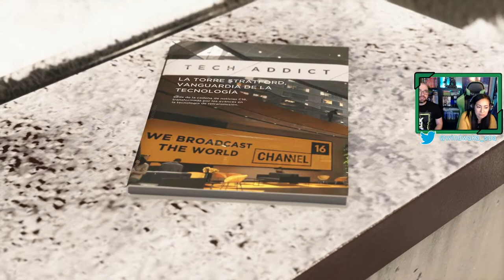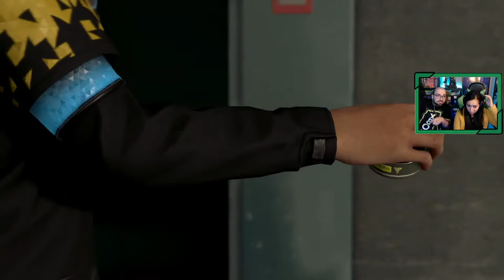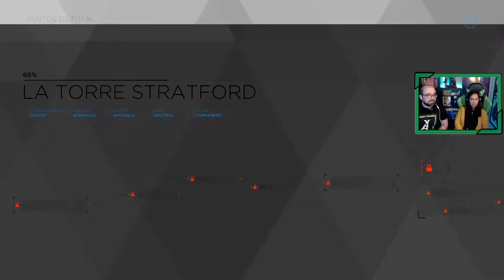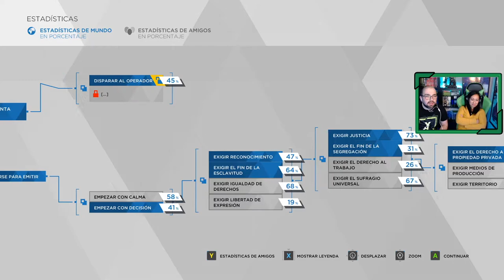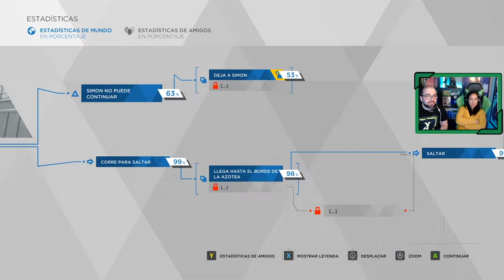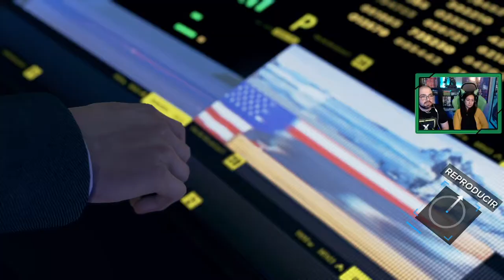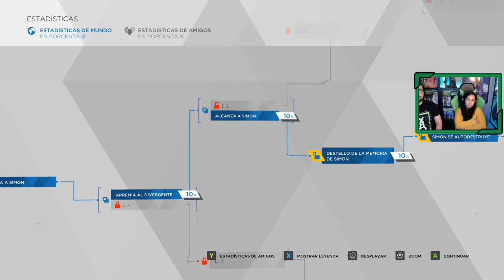Detroit : Become Human # 7 # "Declaración de guerra " 🎮 [ PC ]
Gameplay de Detroit Become Human en español, jugando en su versión en PC. Capítulo emitido en directo a través de Twitch el pasado sábado 20 de marzo, juego que jugaremos en directo allí, y posteriormente publicaremos los vídeos por aquí en Youtube.

Markus junto sus compañeros androides asaltan la Torre de Antena de Tv para dar un mensaje a la sociedad interpretado como una declaración de guerra.